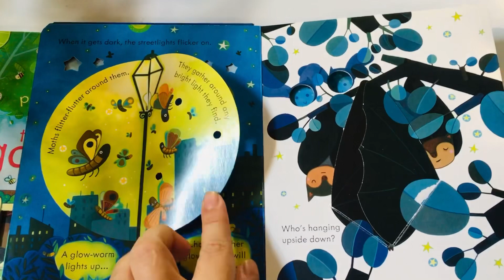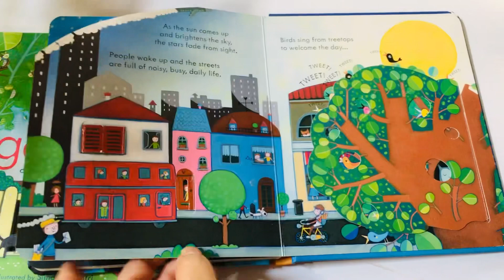Usborne - Peep inside - Night